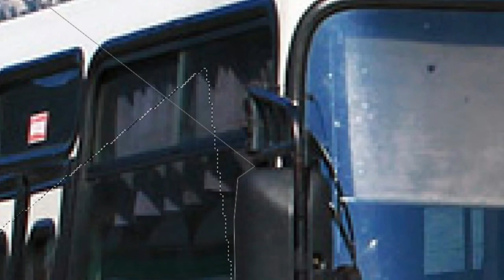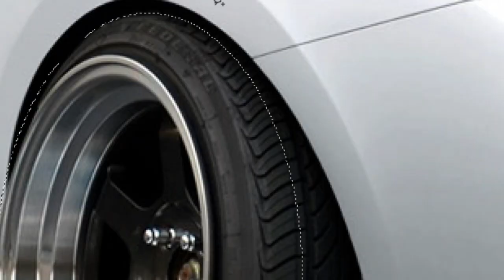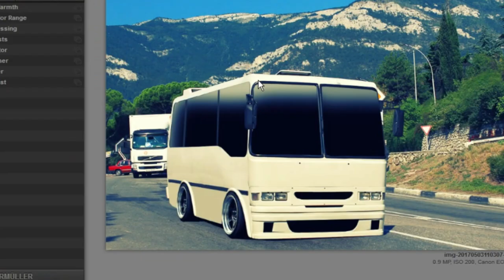Virtual Tuning - Iveco M23 #295